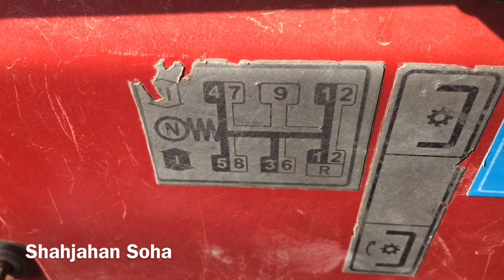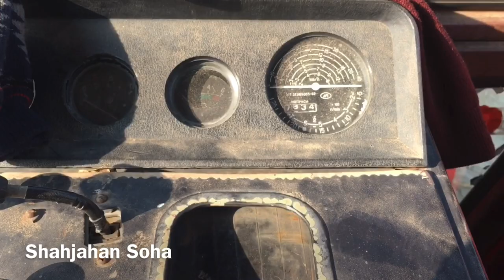Belarus 510 tractor drive kaise karte hain All information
Belarus tractor all information

Shah Jahan soha YouTube channel

All video information

All tractor